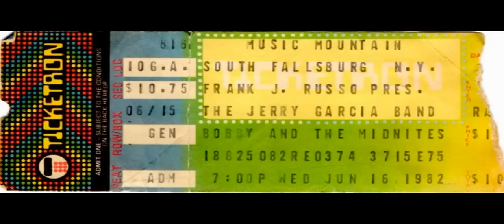Jerry Garcia Band: Catfish John 6-16-82 Music Mountain, South Fallsburg, NY